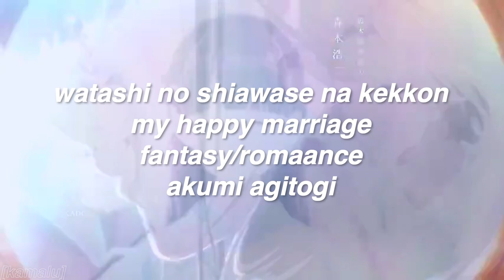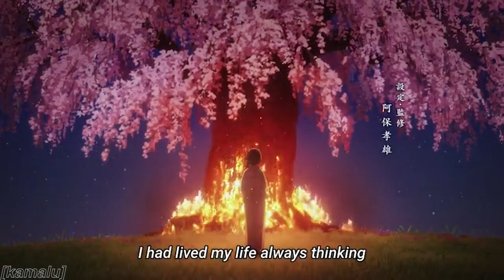marriage, emotions and supernatural powers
go watch this freaking animme

all platforms: kamalululu